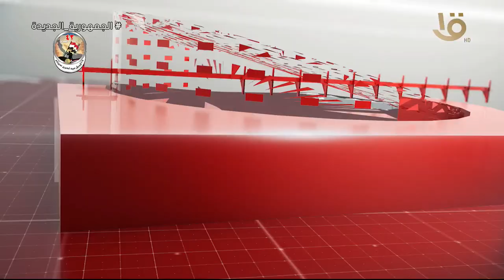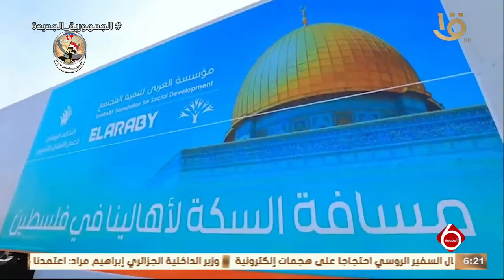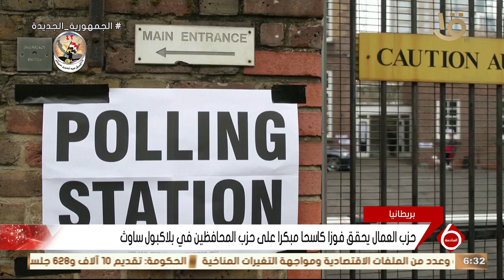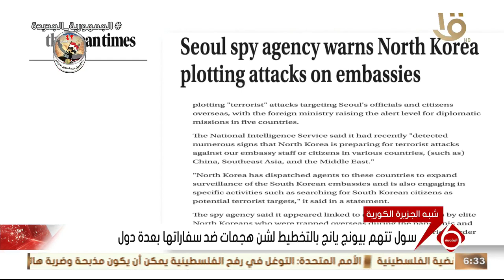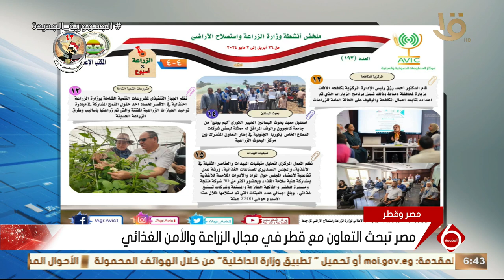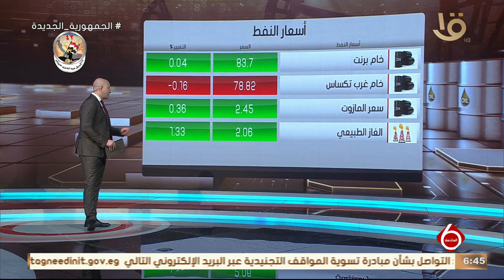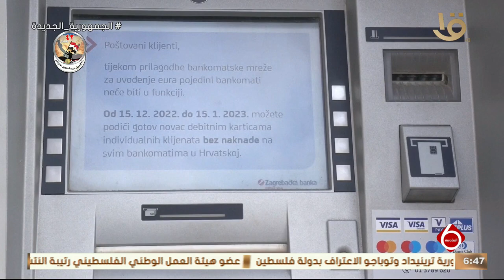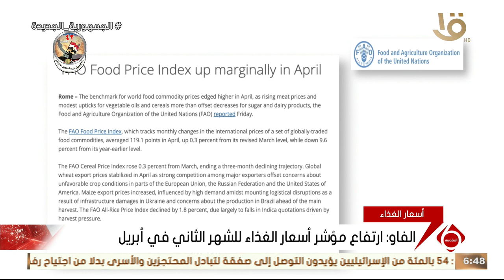نشرة السادسة | أهم الأخبار السياسية والاقتصادية محليا وعالميا.. 3-5-2024